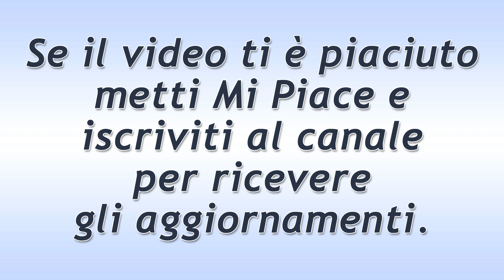Tempesta d'Amore Puntata del 2 Giugno 2021: La Disperazone Di Franzi!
Tempesta d'Amore trama puntata di oggi mercoledì 2 Giugno 2021!
Franzi è disperata per il rapimento di Tim ma non ha alcuna intenzione di mollare… vuole ritrovarlo a tutti i costi! Così si serve di tutti i canali per mettersi sulle sue tracce e distribuisce volantini tutto il giorno.